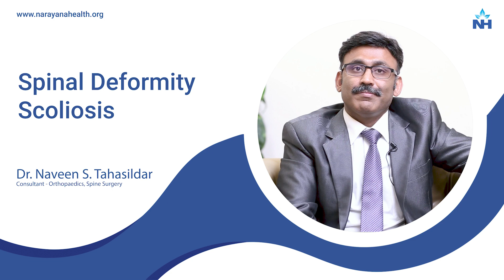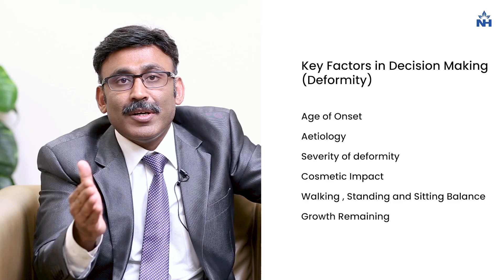Understanding Scoliosis: Symptoms & Treatment Options | Dr. Naveen S. Tahasildar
Scoliosis is a spinal deformity where the spine curves sideways, deviating from its natural S-shape. In this video, Dr. Naveen S. Tahasildar, Consultant in Orthopaedics and Spine Surgery at Narayana Health City, Bangalore, discusses the causes, symptoms, and treatment options for scoliosis. Learn how early detection, regular monitoring, and advanced surgical interventions can help manage this condition.

What is Scoliosis?
Scoliosis is an abnormal curvature of the spine that can lead to symptoms such as:

Uneven shoulders
Back pain
Restricted physical movement
In severe cases, scoliosis can impact lung function, leading to breathing difficulties and reduced work capacity.

Causes and Treatment:
While the cause of scoliosis is often unknown, treatment varies depending on the severity of the curvature. Dr. Naveen S. Tahasildar explains the range of treatment options, from monitoring and bracing for mild cases to surgery for severe scoliosis to halt the progression of the deformity. Surgical intervention can also address cosmetic concerns such as shoulder elevation or rib hump.

Key Takeaways:
Scoliosis is more than a cosmetic issue and can cause physical and neurological problems if left untreated.
Early detection and regular monitoring are key to managing scoliosis effectively.
Severe cases may require spinal surgery to prevent complications.